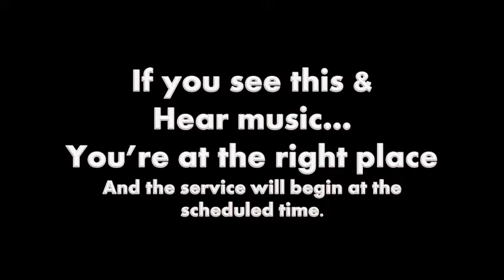Lyle Bontrager - Focused on the Kingdom - SR225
Livestream service at Sandy Ridge Mennonite Church